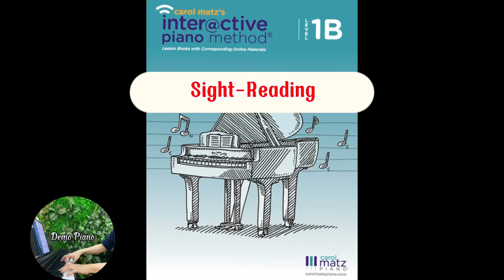Sight-Reading Unit 3 | Carol Matz’s Interactive Piano Method Level 1B